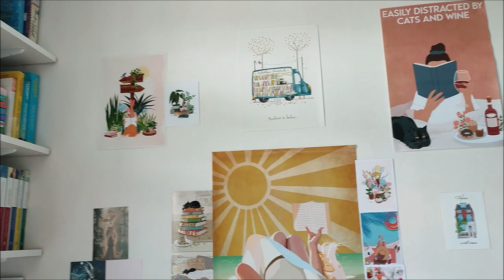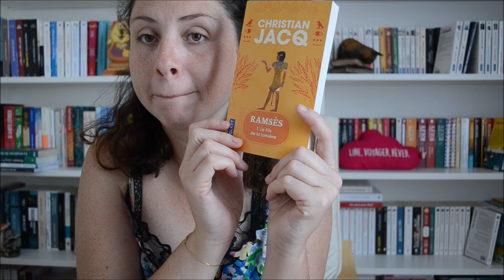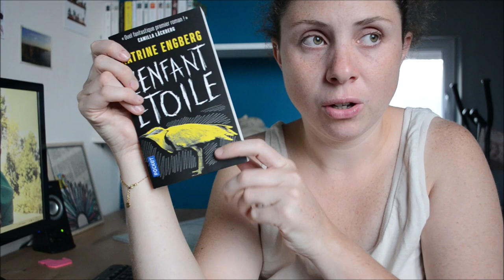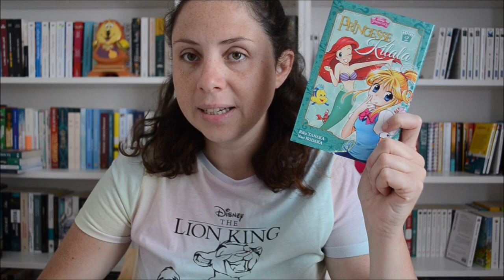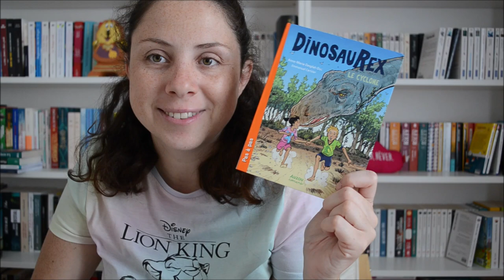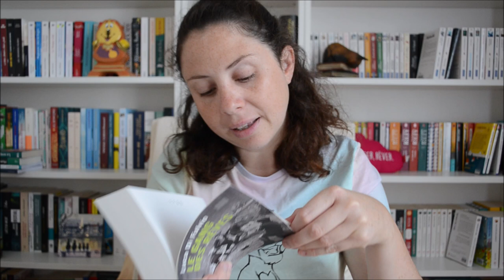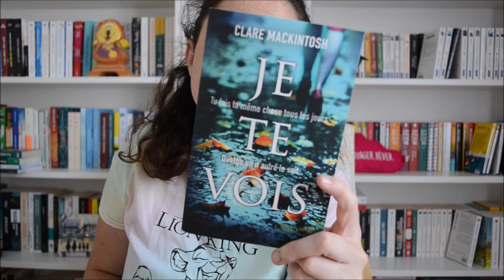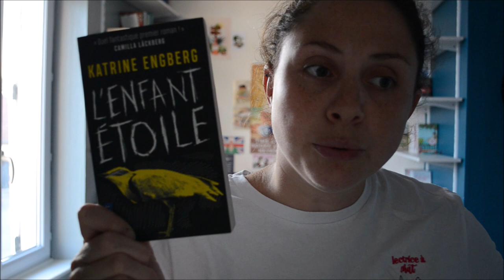Vlog lecture #22 : Surprise Pocket ! F.R.I.E.N.D.S et craquage livresque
Dans cette 22ème vidéo, j'ai veillé à ce que le son soit meilleur. J'espère de tout cœur que ce sera le cas (vous ne me voyez pas mais je croise les doigts).

Bon visionnage (n'hésitez pas à me laisser un petit commentaire si quelque chose vous interpelle)

Dans ce vlog je vous parle des livres suivants :

- "Ramsès, le fils de la lumière" de Christian Jacq aux éditions Pocket

- "Des grives aux loups" (tome 1) de Claude Michelet aux éditions Pocket

- "La crue Blackwater 1" de Michael McDowell aux éditions Monsieur Toussaint Louverture

- "Princesse Kilala" tome 2 de Rika Tanaka et Nao Kodaka aux éditions Nobi Nobi

- "La vérité sur l'affaire Harry Quebert" de Joël Dicker aux éditions Rosie & Wolfe

- "Le gang des rêves" de Luca Di Fulvio aux éditions Pocket

- "Je te vois" de Clare Mackintosh aux éditions France Loisirs

- "Une sorcière à la cour" de Philippe Madral aux éditions France Loisirs

J'espère que cette gazette d'une lectrice vous aura plus et aura pu vous donner quelques idées de lecture. Si c'est le cas, n'hésitez pas à m'en faire part, j'en serais ravie !

Héloïse